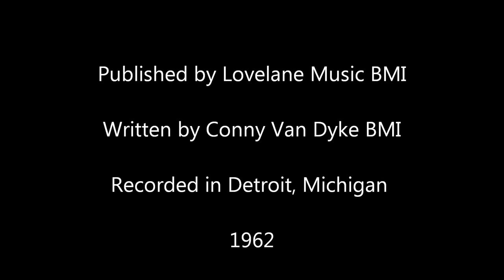Dave by Conny Van Dyke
Recorded in 1962 Detroit, Michigan by Sammy Kaplan of Lovelane Music Publishing BMI. Conny Van Dyke wrote the lyrics.